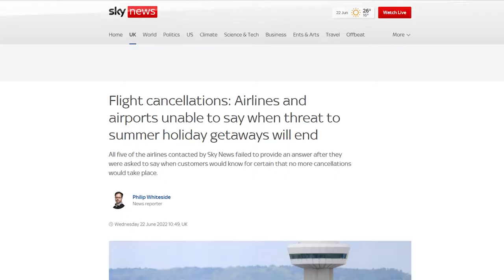A short update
I filmed this outside for some reason. It was a bad idea. Anyway, this is a short update on the channel, what I'm doing, what I want to do and why the whole thing's such a weird mish-mash of different things.